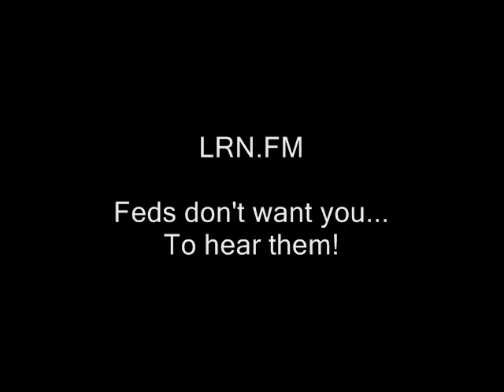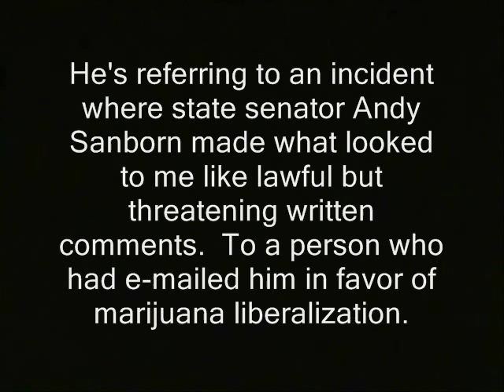Political novice stonewalls like a Watergate vet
He's referring to an incident where state senator Andy Sanborn made what looked to me like lawful but threatening written comments.  To a person who had e-mailed him in favor of marijuana liberalization.

I now accept pretty much all cryptos as payment.

In a society with press freedom, I would tend to call authorities to verify or refute the report above.  And I would record the whole interaction. But in the America we actually live in... various wiretapping laws have a chilling effect on such calls.  In protest of these laws, and of the Mueller prosecution... I generally deny bureaucrats that type of opportunity to present their views by phone.  It does save me time.  But I will tend to waive this boycott and make the call if a bureaucrat agrees to be recorded.  And I look forward to the repeal of the laws that have limited open communication with our rulers.

Walt Havenstein sv for Governor walt havenstein haverstein havenstien haverstien running for governor scott brown gop establishment republicans police libertarianism voluntaryism voluntaryists edward snowden, ron paul, rand paul government, anarchism anarchists , feds nh freedom liberation successful resistance movements. dave ridley report  new hampshire signs on people's property federal reserve julian assange, politics authoritarians. activism libertarians 2014 Stefan Molyneux video bill greiner grienr jim scanlon cops busybodies ridleyreport indie reporters journalists journalism republicans democrats ben swann full disclosure creative commons license hunter s. thompson video free to use videographers. first amendment parasites campaign workers free speech veterans politicians freedom of the press the press media  free state project atlas shrugged galt's gulch in real life officers public domain footage gonzo journalism
novice, politico, politicians, scott brown, watergate, walt havenstein, rand paul, republicans, bedford, new hampshire
bennie hill benny. noob newbie college students